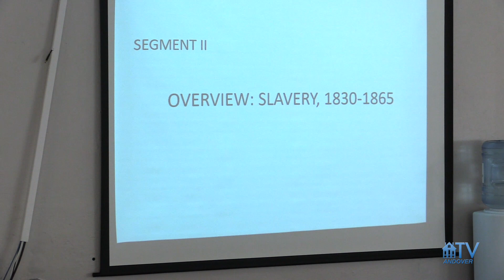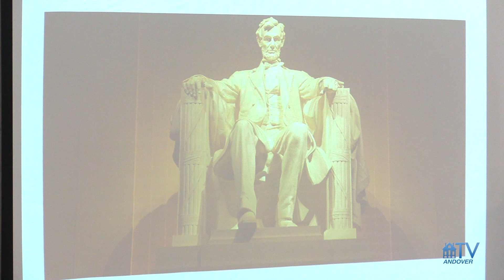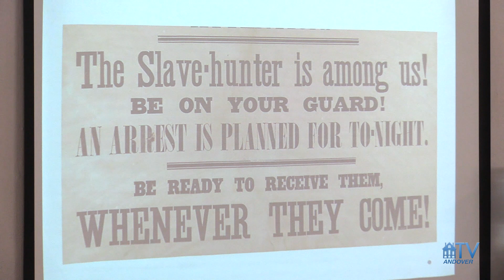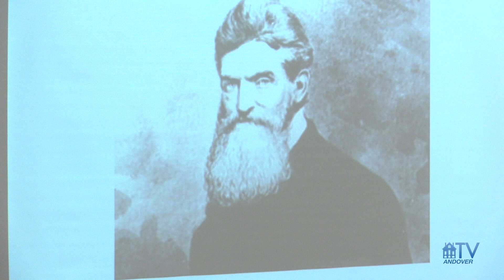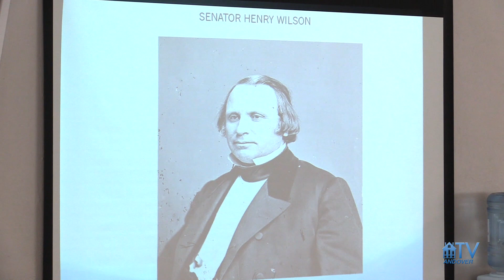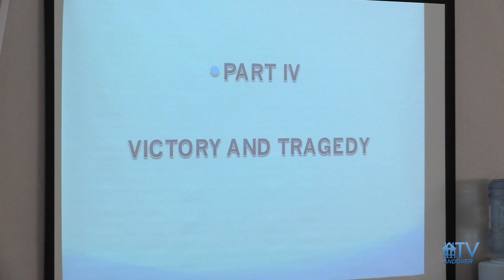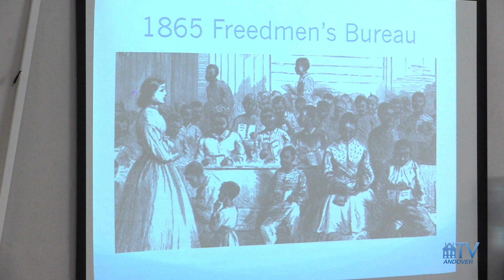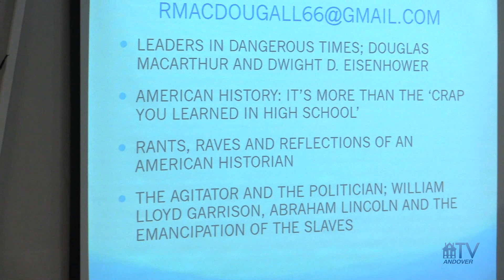Senior Center - The Agitator & the Politician - Robert MacDougall